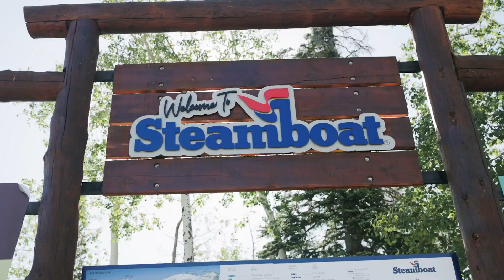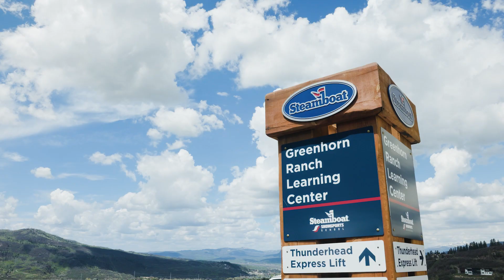Ropeway Mechanical Maintenance Technician program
In summer 2023, 14 employees from US destinations were sponsored by Alterra Mountain Company to participate in Colorado Mountain College's pilot program course at Steamboat Resort, "Ropeway Mechanical Maintenance Technician: Level 1."

Lift Maintenance crews helped drive the curriculum, provide feedback for future courses, and students walked away more qualified to support ski resort operations this winter and beyond.

Hannah Barrego, Director of Operations at Alterra Mountain Company, says "Partnering with higher education to develop programs that solve real-world problems or gaps in the industry can help train staff, and by paying for their education we can show a long-term investment in personal growth and development that hadn't widely existed in the industry previously. We are excited to grow this program and partnership."

for more information on the program.